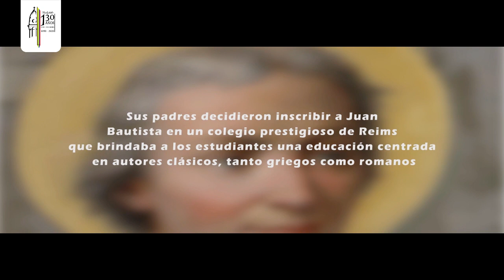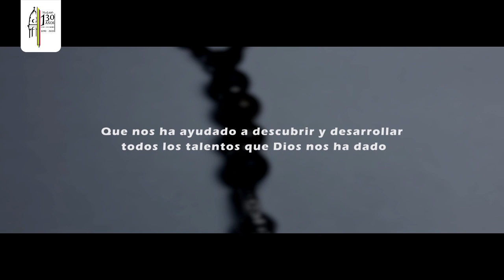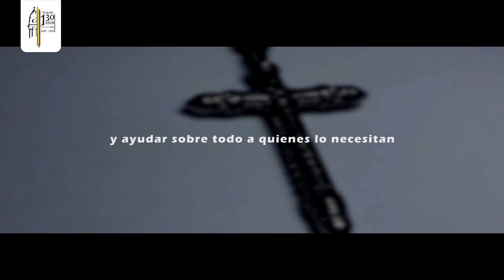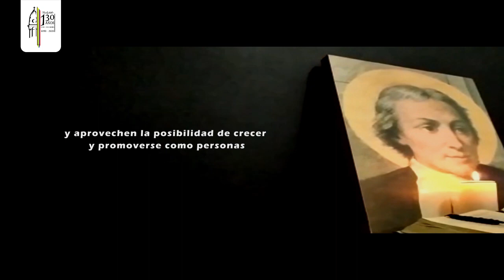Novena Vocacional a San Juan Bautista De La Salle el Hermano | Día 2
Producción Gráfica
Gina Jaramillo
Producción audiovisual
Yulisa Rozo Munar